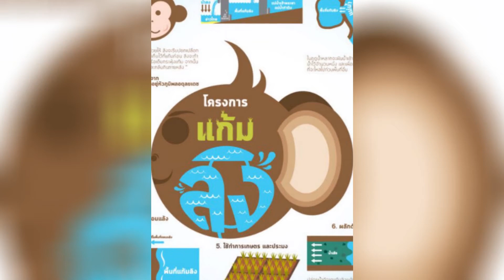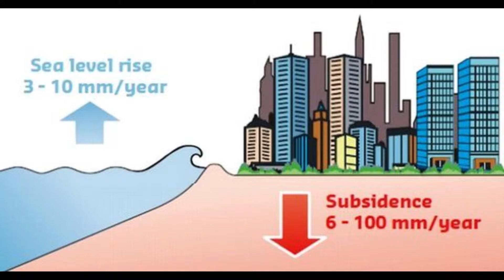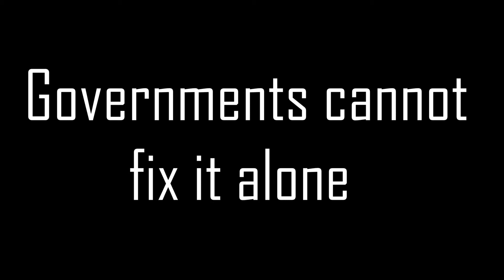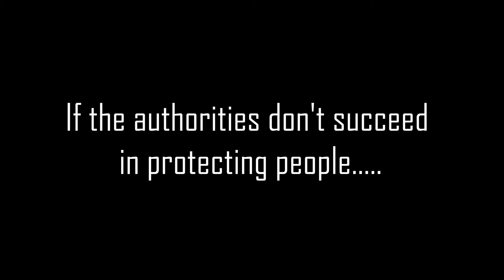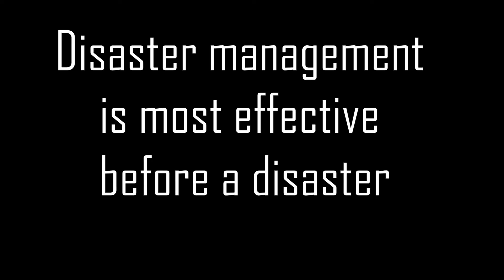King Rama IX 's Genius Idea to Save Bangkok from Flooding | Disaster Lessons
Droughts and Floods are by far the most frequent and serious threat to Thailand, but money, governance, and geography make them extremely hard problems to beat.

To address this, In 1995 King Bhumibol Adulyadej, in the aftermath a particularly devasting flood, coined a flood  disaster management term that would come to underpin his lifelong pursuit of improving his nation’s relationship with the forces of nature it depends on.